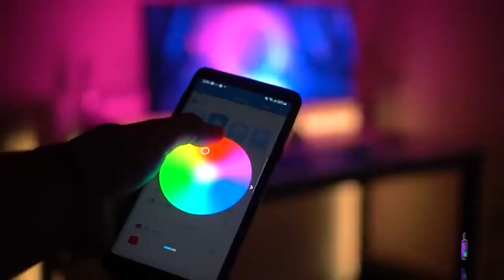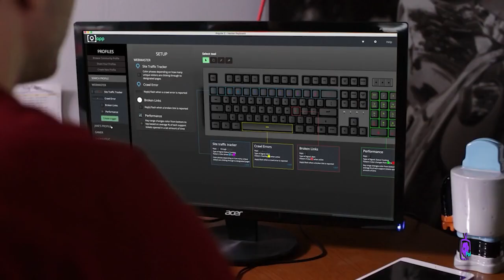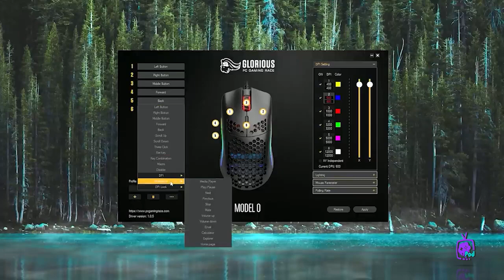معرفی لوکس‌ ترین تجهیزات حرفه ای گیمینگ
به کنسول بازی ابری پلی پاد خوش آمدید!
اهل تجهیزات گیمینگ لوکس و لاکچری هستی؟ تجهیزات گیمینگ مینیمال رو می‌پسندی یا پر زرق و برق؟ سپهر ترابی توی این ویدئو لوکس ترین تجهیزات حرفه ای گیمینگ از میز گرفته تا موس رو معرفی کرده
تجهیزات_گیمینگ موس_گیمینگ میز_گیمینگ هدست_گیمینگ کیبورد_گیمینگ#
منتظر نظرات شما هستیم
بدون کنسول با گوشی، لپ‌تاپ یا کامپیوتر قدیمی تو پلی‌پاد بازی کنید